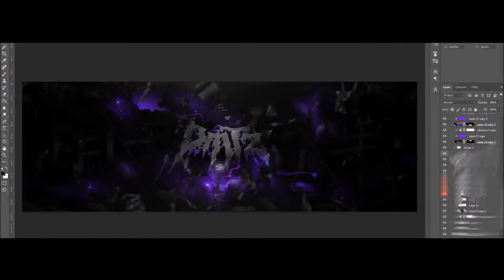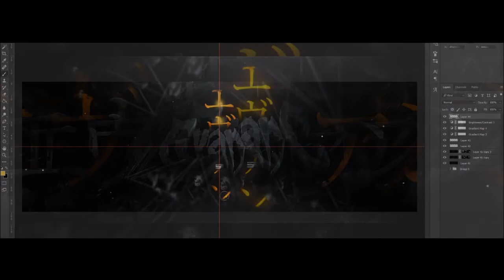EvanC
Open
Open
Open

Song: Lil Peep - Worlds Away